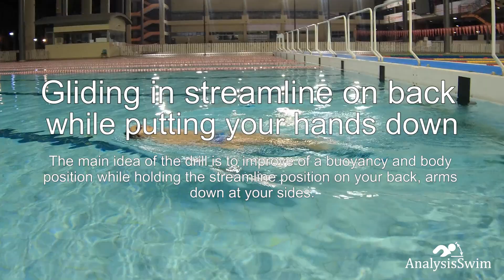Gliding in streamline on back while putting your hands down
The main idea of the drill is to improve of a buoyancy and body position while holding the streamline position on your back, arms down at your sides.

00:00 - Intro

00:17- 1. Position your body at the edge of the pool holding the edge of the wall with your hands.
Put your feet on the pool wall.
The head is lowered to the level of the ears under the surface of the water and the eyes are directed to the top.

00:23 - 2. Take a deep breath and hold it.

00:28 - 3. Push off the wall, face points up while putting your hands down.

00:41 - 4. Slide as far as possible and hold your body streamline position and don’t let drop any part of your body, keep your body close to the surface of the water!

00:52 - Thanks for watching the video don’t forget to subscribe!

Music licensed by Youtube and Analysisswim.com
with all restrictions.

The Analysis Swim is the best swimming YouTube channel for athletes 7 years and above, with videos for anyone who loves swimming from beginner to Olympic swimmers. We will show you Biomechanics swimming in the video on example 7-12 year athletes.
 Your Junior swimmers can learn fast and swim faster and easier!